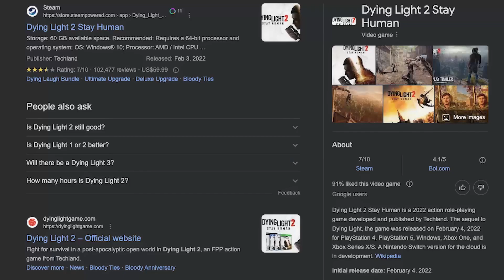ሁለተኛ አልጫወትም ብዬ ነበር ...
This Channel Is For Ethiopian Game LOVERS ONLY 😜😜

LETS HAVE FUN LIVE 🔴 TOGETHER

EL-Capitan | host |                        ✔Ethio_Gamer
Mehreteab | content creator |     ✔